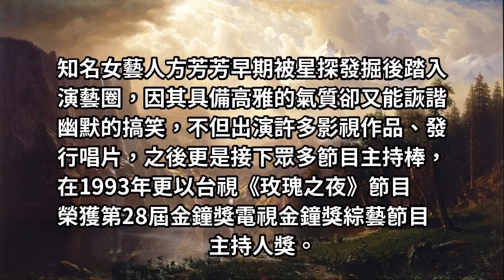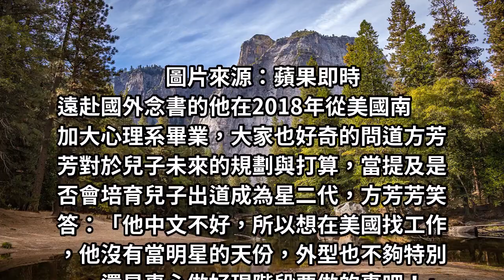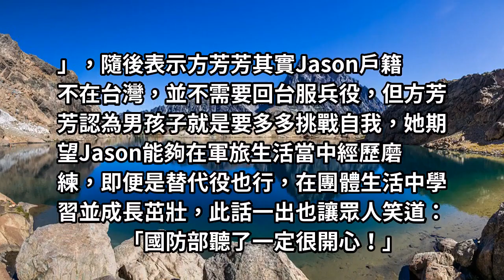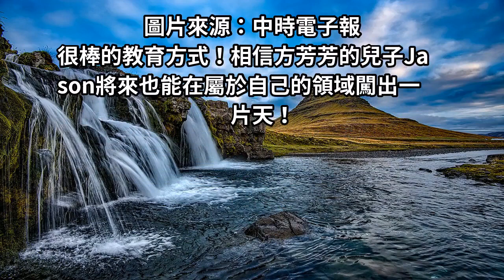方芳芳「學霸帥兒曝光」砸千萬美國攻讀心理！勸兒「先回台當兵」零用錢需審核才發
方芳芳：男生就該讓他多鍛練！